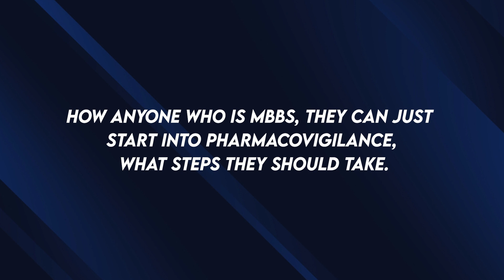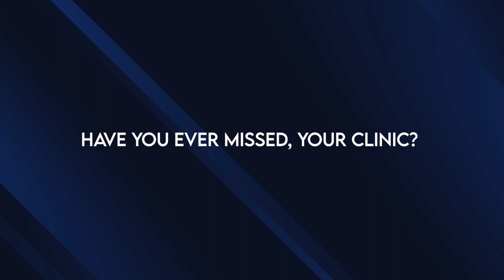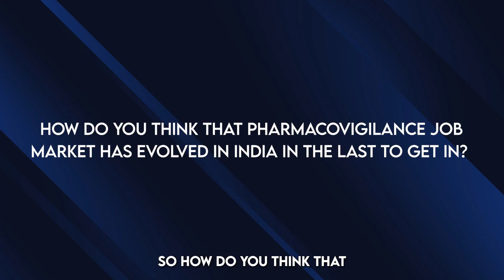Pharmacovigilance Speaker after MBBS || Non-Medical Career Options After MBBS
In this video, I'm sharing his experience of working as a pharmacovigilance after MBBS

After taking the Hippocratic Oath as a Doctor, the phrase "First Do Not Harm" has always constantly struck my mind. After working in the Emergency Rooms treating and saving lives, I realised that I should probably move to a field where I can contribute in saving millions of lives at my own capacity which would definitely be more than what I can do as an ER Physician. This thought has in fact changed my life and career for the better.

Big Decision: I have chosen Pharmacovigilance as my career option.

he has started working as a Drug Safety Physician holding a mandate to perform medical review of ICSRs and Literatures. The only way to do great work is to love what you do (- Steve Jobs), I started loving what I did, which helped me to work throughout the spectrum of Pharmacovigilance. From ICSRs, Signal Management, Medical Risk Assessments, Aggregate Reports, RMPs/RMMs, REMS, SDEAs till working as a client engagement manager role , PV Trainer and PV Speaker, it has been a wonderful journey and learning. In PV learning doesn't END!, yes, he strongly believe this and am fortunate to learn something new everyday.

He is always passionate about integrating technology into Pharmacovigilance and have also been lucky to work in implementing AI PV Tools and be part of the development. Have also trained PV Professionals on the AI Case Processing tool. And Yay! this is when he has learnt about computer system validation and documentation. Have performed UATs and scripts for PQ.

Over the years apart from growing strong in Pharmacovigilance space, have also learned to work with empathy, exposed to multiple cultures through global working exposure, trained as a leader and a problem solver. I strongly believe that Knowledge has beginning but no end- have been invited as a speaker to speak on different topics of PV in various local and global forums.

Snippets of my experiences:
1. End-End PV activities experience.
2. Response to RFP/RFIs and bring new business (have helped a company to get 1M $ Business in PV).
3. Key role in development of PV Automation tool from the scratch till execution, now it is used by Top 5 Pharma company for case processing.
4. Been part of Deloitte's ConvergeHEALTH Safety's PQ and training to a Top pharma company.
5. PV Training to more than 500+ Participants.
6. Speaker to 10+ Webinars and Conferences.
7. Setup a complete PV blueprint for a New Pharma company.

Time Stamps -
00:00 - Introduction...
01:19 - introduction of Dr Siva Kumar.
02:48 - why after MBBS have decided to come
to Pharmacovigilance?...
04:32 - you're aware in your MBBS itself for
after finishing, you got to know about the field...
08:11 - How do you convince your parents
to go from medical to non medical?...
10:03 - what are the opportunities for abroad?...
12:10 - how anyone who is MBBS, they can just
start into pharmacovigilance,
what steps they should take.
14:52 - what is your message for fellow aspirants?...
17:03 - what is your biggest learning?
Learning from industry and any
regret if you have after coming to industry?...
18:27 - have you ever missed, your clinic?...
19:24 -  how do you think that pharmacovigilance job
market has evolved in India in the last to get in?..